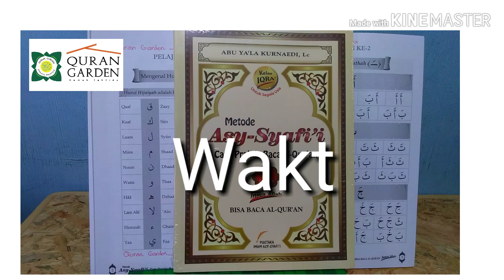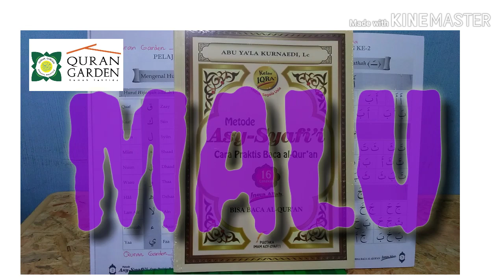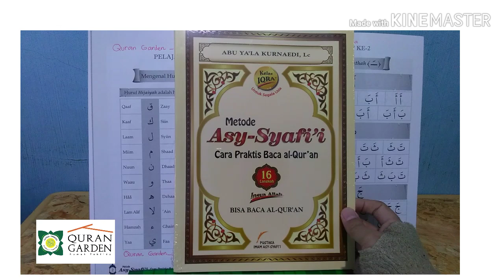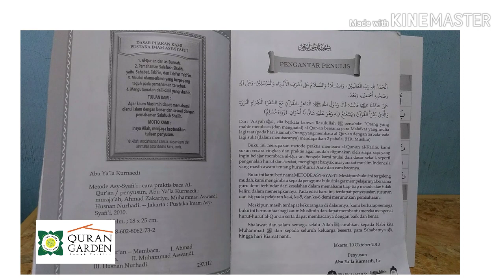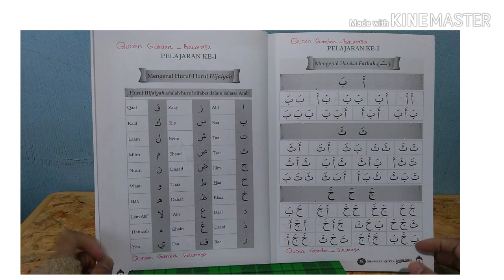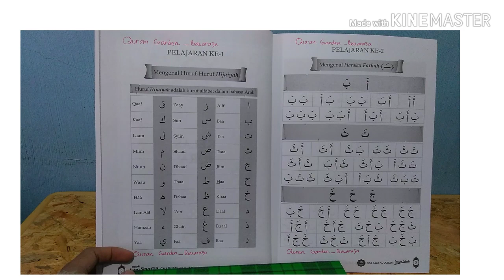Belajar baca Quran online-pembukaan metode Asy syafi'i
Belajar baca Quran yang mudah dan praktis yaitu dengan menggunakan 16 langkah dibuku metode Asy-Syafi'i buah karya ustadz Abu Ya'la Kurnaedi, Lc.
Siapapun in sya Allah akan bisa membaca Al Quran dengan mengikuti setiap episode secara berurutan.
Tak terkendala waktu maupun jarak,semua bisa belajar.
Semoga video ini bermanfaat dan menjadi amal jariyah bagi semua dengan membagikannya.